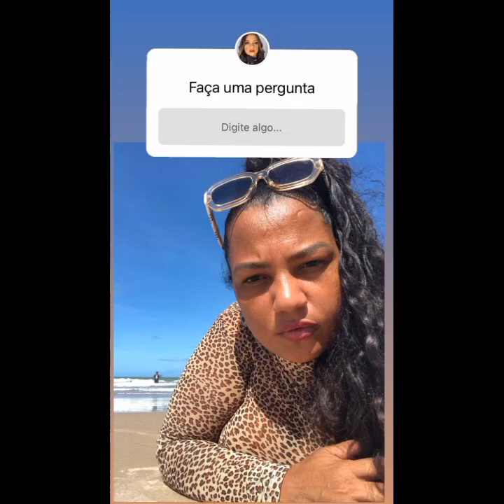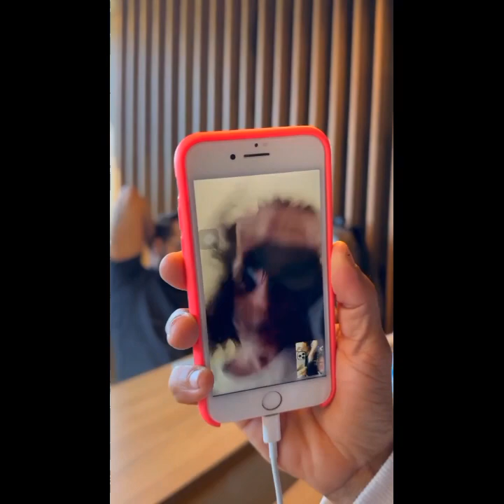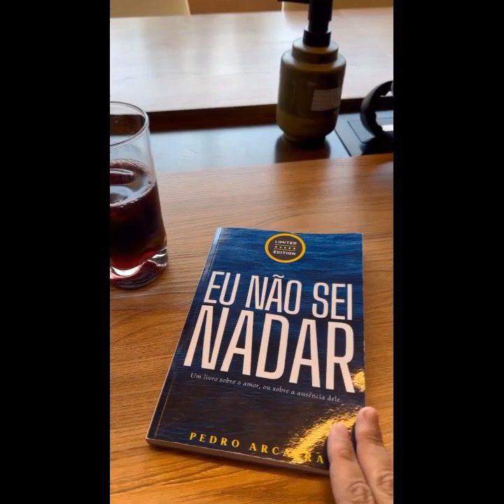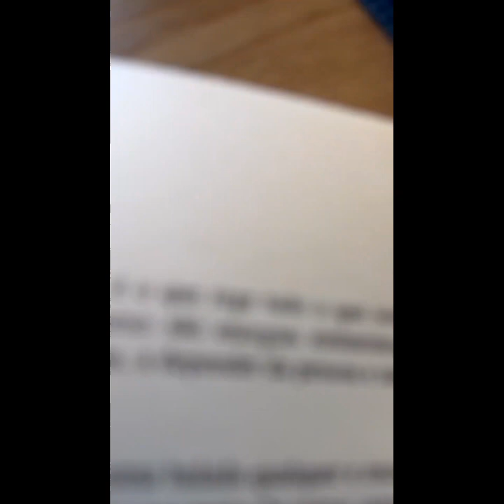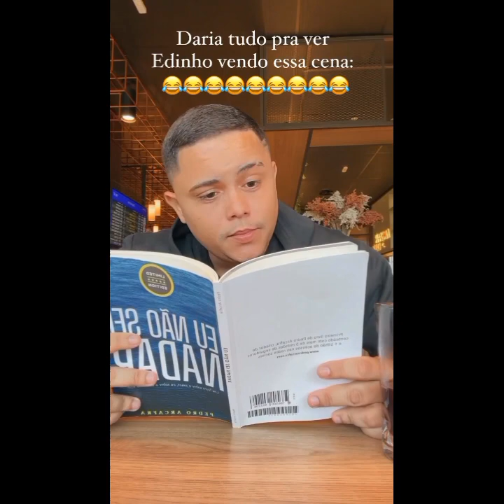A VOLTA DAS ASSISTENTES DE LUCAS GUIMARÃES PARA PENEDO-AL...